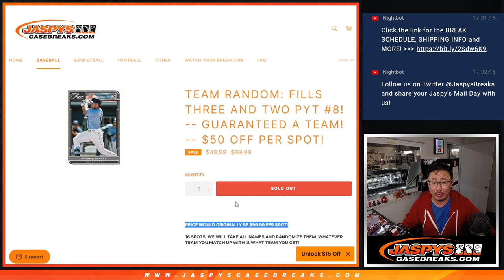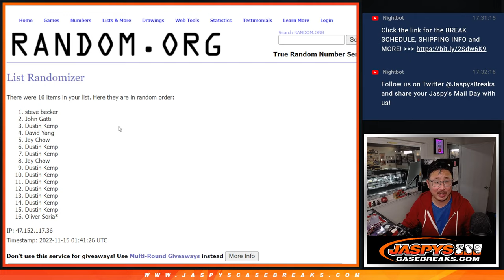Team Random ~ M, 11.14.22 ~ 2022 PANINI THREE AND TWO BASEBALL 10-BOX CASE BREAK #8 *PYT*